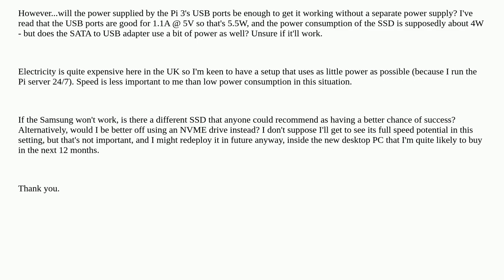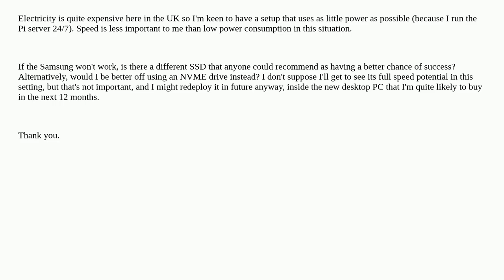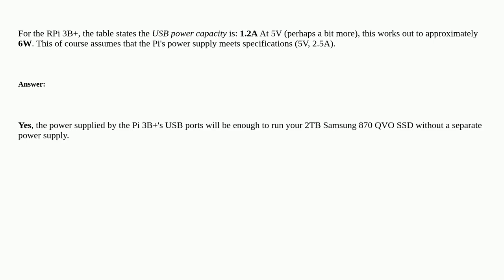Raspberrypi: Pi 3B+ and USB Power to SSD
Pi 3B+ and USB Power to SSD

A special thanks goes out to the community

  usb-power pi-3